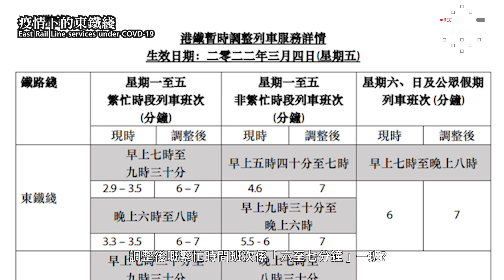【疫情下的東鐵綫】東鐵綫 於傍晚繁忙時間加開一班北行列車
拍攝於 11/3/2022 (五)

**先同大家講聲唔好意思，短片左上角的英文有串錯，應該是 'COVID-19'，唔係'COVD-19'。

港鐵公司於2022年3月4日決定大幅減班。基本上大部份時間，唔少路線都係以非繁忙時間運作。其中唔知大家有冇留意東鐵綫調整後嘅繁忙時間班次係「六至七分鐘」一班。相信每日都搭東鐵嘅你，繁忙時間都只係會見到7分鐘一班，咁點解新聞稿會寫呢一個時間？當中嘅原因應該係朝早同埋傍晚繁忙時間分別加開「非表定班次」。以上星期觀察，喺傍晚大概六點半，就會有一班列車由旺角東站開出，前往上水站。

不過最近返工既人感覺上多左，淨係得加班車，又係唔係真係能夠疏導乘客？定係現階段可以增加派12卡車既數目？

本片版權屬RailShooter頻道所擁有, 如需使用作公開或私人用途, 請先得到RailShooter頻道同意和批准, 違者必究。 You are not allowed to make use of this video without RailShooter production's agreement and permission.